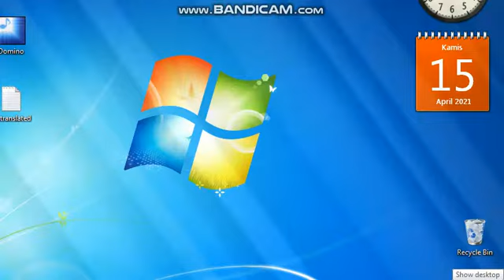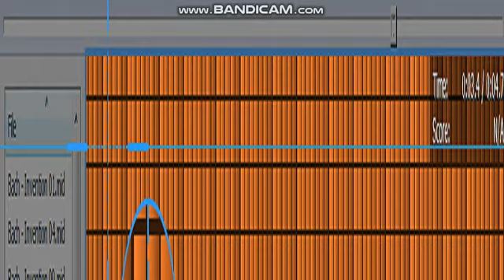[black midi] impossible lag tester